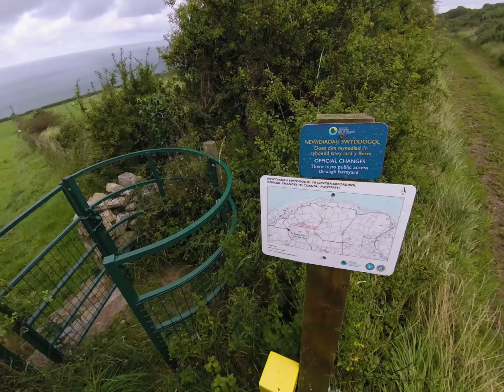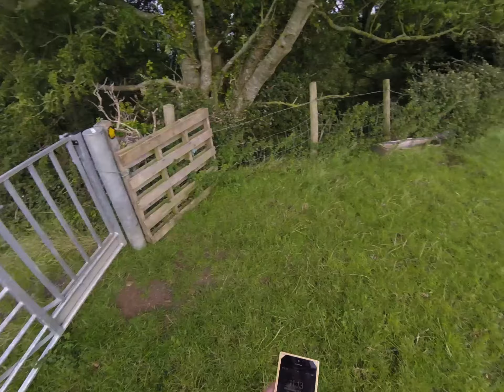Exploring an Abandoned Quarry on Anglesey - August 2019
While sailing off the west coast of Anglesey I noticed an abandoned quarry on the coast near Llandona, so obviously the next day I had to take a stroll down there with a GoPro on my head. The result is an abundance of wind noise, heavy breathing and my hair blowing in front of the camera lens. Standard procedure then.